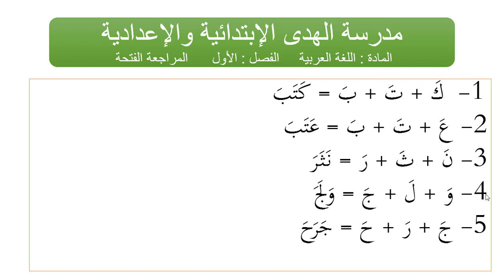Arabic || Fasalka 1aad || Casharkii 1aaad